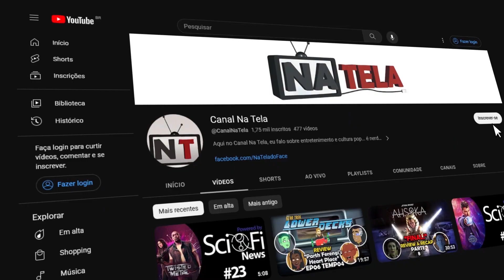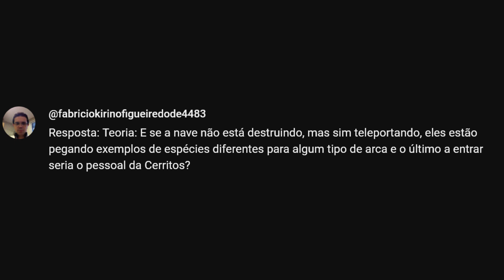STAR TREK LOWER DECKS - TEMP04EP07 - REVIEW - TELA TREKKER - COM SPOILERS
Bem vindos ao Canal Na Tela! Nesse vídeo, eu falo sobre:
STAR TREK LOWER DECKS - 4ªtempo ep07-"A Few Badgeys More" ou "Mais Algumas Insígnias".

REGRAS DO "MOMENTO DOS TELANAUTAS" (participação da audiência).
01, Use o RESPONDA: na frente do seu texto. Isso significa que você quer participar e permite que eu use o seu texto no programa.
02, Escreva o seu texto em um post reservado pra isso! Não coloque o RESPONDA: no fim de um texto com outros comentários, pois assim você corre o risco de ter o a sua participação perdida em meio às postagens de outros colegas.
03, Tente se manter em no máximo 500 caracteres, evite textos muito longos! Tente ser sucinto e direto ao ponto. (Caso contrário você corre o risco de ter o seu conteúdo editado e reduzido ou ignorado).
04, Capriche na gramática porque TODO mundo vai ver o seu texto NA TELA!
05, Seja respeitoso e mantenha o nível!
06, Eu me reservo ao direito de ignorar o seu post caso julgue que ele não é adequado para a audiência do Canal ou que a polêmica gerada não é bem vinda!
07, Tente se manter dentro do foco do assunto do episódio da semana, que será tratado na semana seguinte.

Obrigado!